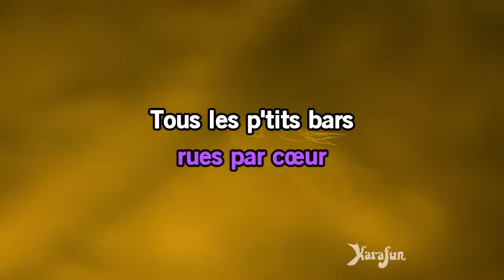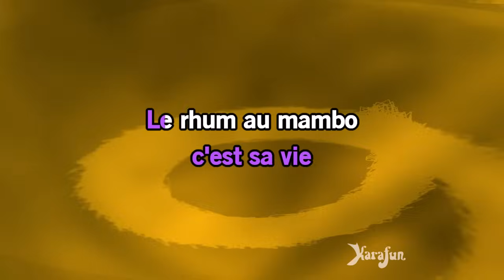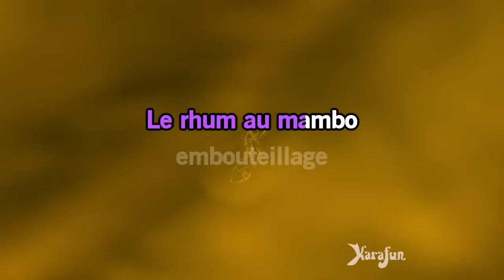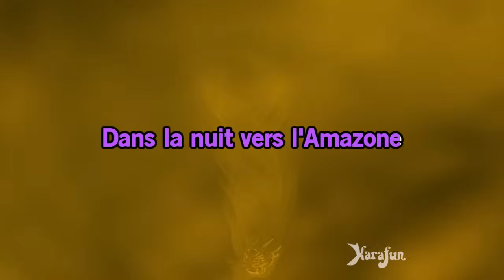Karaoké Joe le taxi - Vanessa Paradis *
* Cette version contient un guide vocal d'apprentissage à faible volume. La version karaoké sans guide vocal est disponible Cet enregistrement est une reprise de Joe le taxi rendu célèbre par Vanessa Paradis - Le titre proposé est un Playback et non la musique originale, il n'est pas chanté par Vanessa Paradis. Cette version instrumentale/playback contient un guide vocal, les paroles et les choeurs.